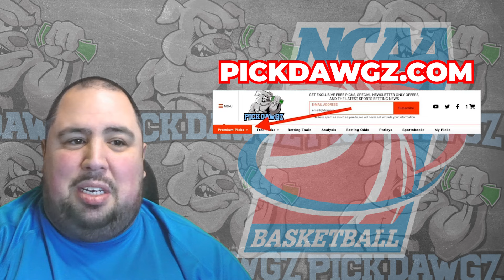Syracuse vs Miami 1/20/24 Free College Basketball Picks and Predictions | NCAAB Pick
The Miami Hurricanes take on the Syracuse Orange in Saturday's College Basketball Action. Get Chris' College Basketball Pick and Prediction for this game.